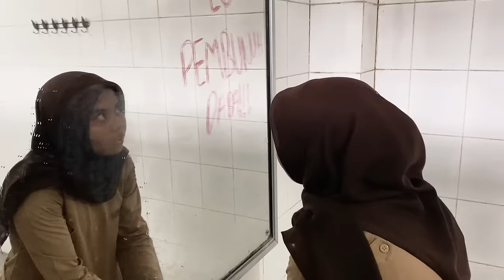𝐃𝐀𝐑𝐀 (𝐬𝐡𝐨𝐫𝐭 𝐦𝐨𝐯𝐢𝐞) || 𝐆𝐌𝐏. 𝐀𝐋𝐀𝐍𝐃 𝐆𝐈𝐋𝐀𝐍𝐆. 𝐌. 𝐒𝐧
Menceritakan tentang misteri seorang siswi SMA berprestasi yang ditemukan bunuh diri disekolahnya.  Namun setelah kejadian tersebut banyak munculnya kejanganggalan yang ditemukan oleh sahabatnya. Apa yang sebenarnya terjadi? Apakah ia benar benar bunuh diri? Apakah dia kembali untuk menyelesaikan semuanya?

Terlibat
Kelompok 3:
1. Adinda Salwa
2. Alfares Walfajri
3. Aliya Ramadhani
4. Asrarul Fajriah
5. Dita Dwi Amanda
6. Felya Zahara Edison
7. Meisya Zahra Putrinadin
8. Naura Wildi Aprilian
9. Rafael Rabani
10. Rafi Hidayat
11. Tifa Febrina
12. Yoga Sandry Prasetya

(Alur cerita dibuat berdasarkan naskah pribadi)